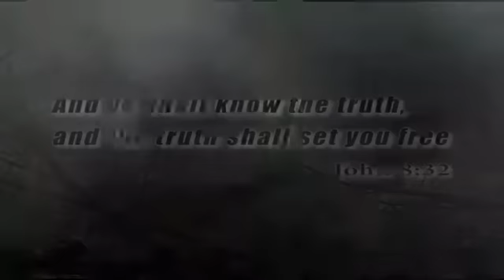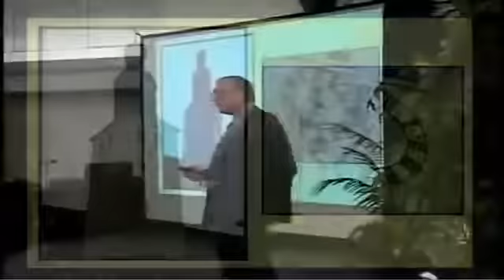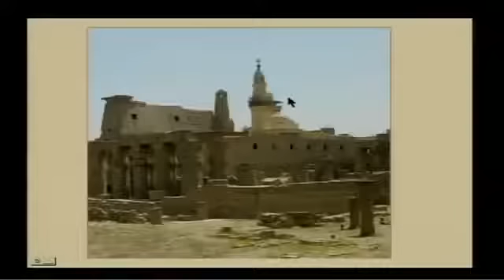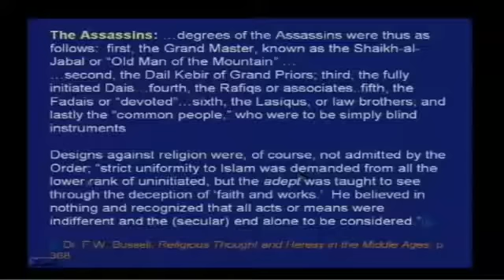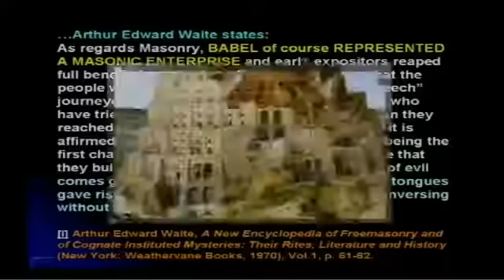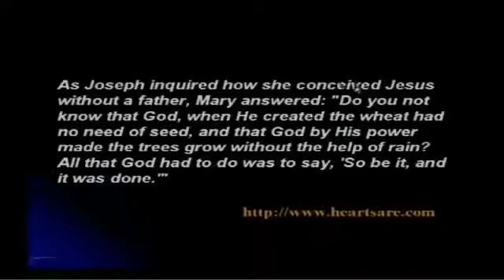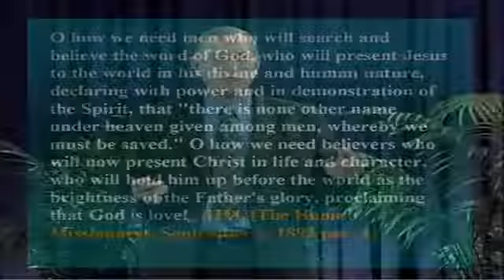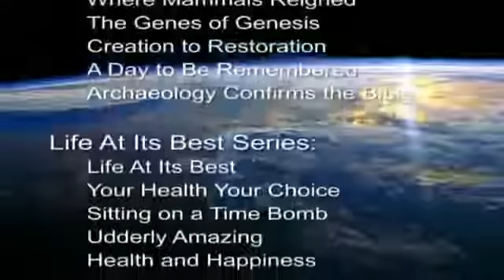The Origin of Islam.